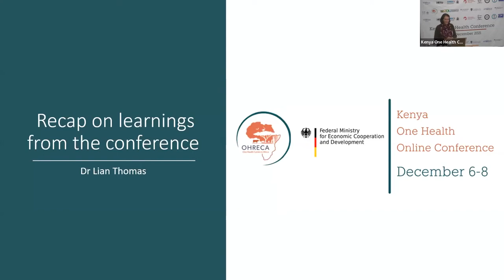41 - Recap on learnings from the conference - Lian Thomas and Bernard Bett